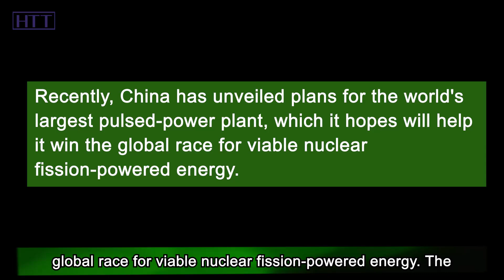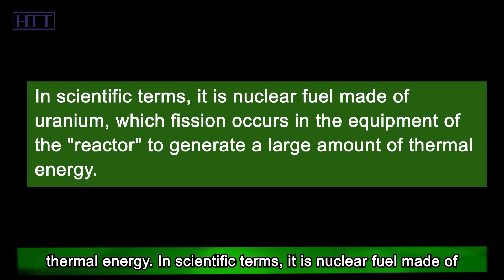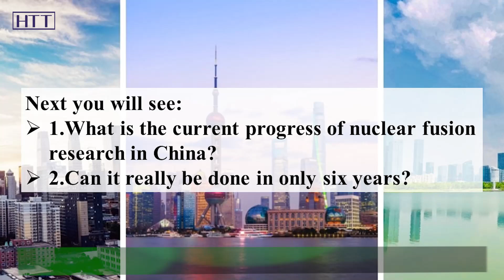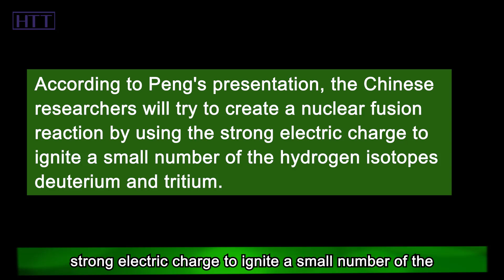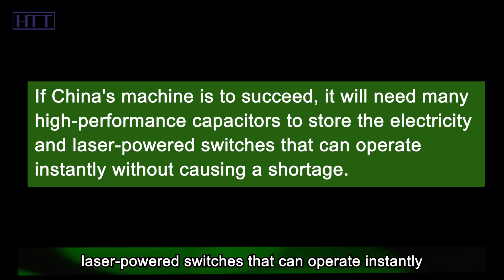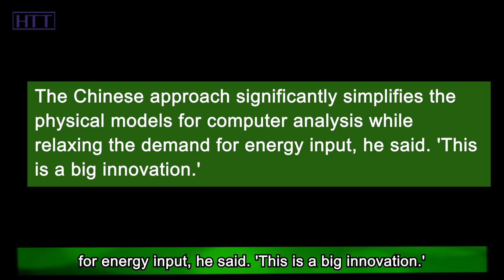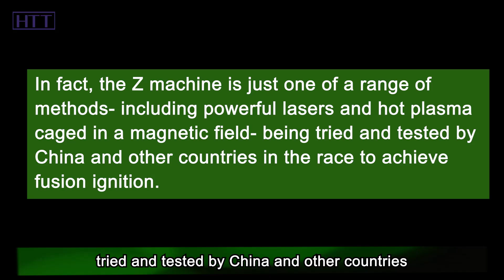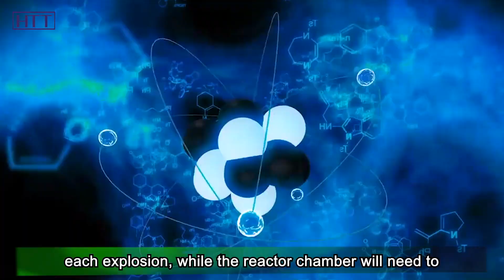New breakthrough to make China world’s first, nuclear fusion power is 6 years away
China's top weapons scientist says nuclear fusion power is 6 years away. Peng Xianjue unveils plans for combined fusion-fission reactor that could make China world's first to achieve the elusive viable energy source. As we all know, no country has so far managed to build a facility that generates more power than it uses in the fission process. Recently, China has unveiled plans for the world's largest pulsed-power plant, which it hopes will help it win the global race for viable nuclear fission-powered energy.

The Chinese government has approved construction of the world's largest pulsed-power plant with plans to generate nuclear fusion energy by 2028, according to the top nuclear weapons scientist leading the project.'Fusion ignition is the jewel in the crown of science and technology in today's world,' said Peng Xianjue, a professor with the Chinese Academy of Engineering Physics.'Being the world's first to achieve energy-scale fusion energy release will lay the most important milestone in the road to fusion energy for human beings.'Peng, 81, has developed some of China's most advanced small nuclear warheads and served as a top adviser to the country's nuclear weapons programme.

Under the environmental protection policy of carbon peaking and carbon neutrality, nuclear power generation has become a new power generation model sought after by many major countries due to its superior low emission and cleanliness. The fuel of a nuclear power plant is nuclear energy, that is, relying on a nuclear reactor to generate thermal energy. In scientific terms, it is nuclear fuel made of uranium, which fission occurs in the equipment of the "reactor" to generate a large amount of thermal energy. This mode of converting nuclear energy into heat allows nuclear power plants to not have to worry about carbon emissions, because, unlike thermal power plants, it needs to burn coal to generate heat.

At present, the nuclear reactors of all nuclear power plants use nuclear fission reactions. More advanced than nuclear fission is nuclear fusion. Once this technology is mastered, it will undoubtedly be a century-old innovation for the global power generation industry. So, what is the current progress of nuclear fusion research in China? Can it really be done in only six years? Hi. Welcome to Hot Topics Time, a channel to interpret news from a new perspective, and explore the wisdom behind the news. OK, let's continue the topic we are talking about.